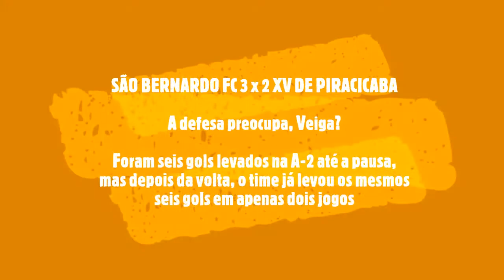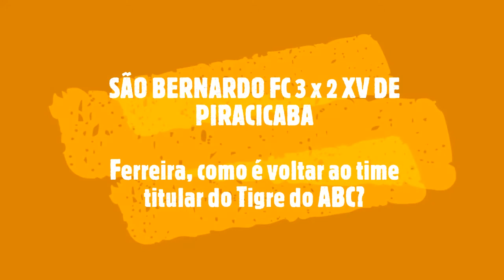VESTIÁRIOS - Domingos, do São Caetano: "O 'Último Zagueiro' está de volta!"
VESTIÁRIOS - VOTUPORANGUENSE 0 X 3 SÃO CAETANO E SÃO BERNARDO FC 3 x 2 XV DE PIRACICABA

A dupla do ABC está classificada ao mata-mata do Paulistão A-2. Veja o que falaram Alexandre Gallo e Domingos, pelo lado do SãoCaetano, e Marcelo Veiga e Ferreira, pelo lado do São Bernardo FC.

Destaque para a declaração de Domingos, autor de um golaço pelo Azulão em Lins: "O 'Último Zagueiro' está de volta!". E aí, torcedor, o defensor azulino será importante no restante da campanha?

👍 Curta a fanpage do Lente no Facebook e os perfis no Instagram e Twitter para não perder as informações do esporte na região: